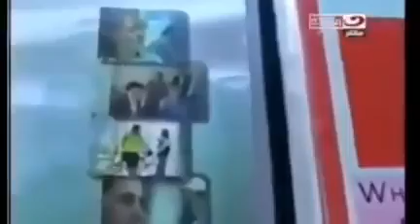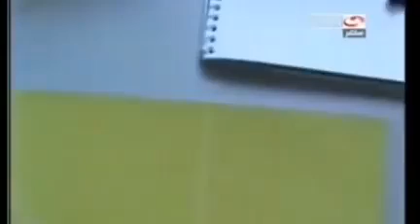الدكتورة مايا صبحي التي اختفت بعد نشر البرنامج عن الماسونيا والفيروسات المصنعة🤔😮